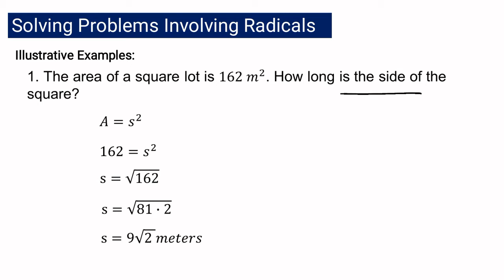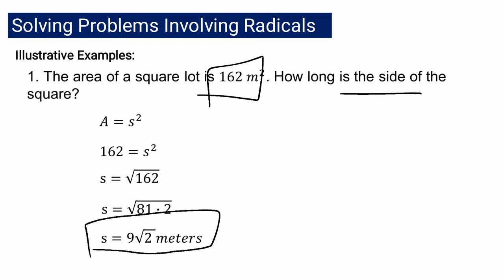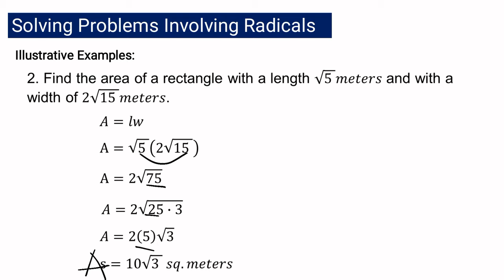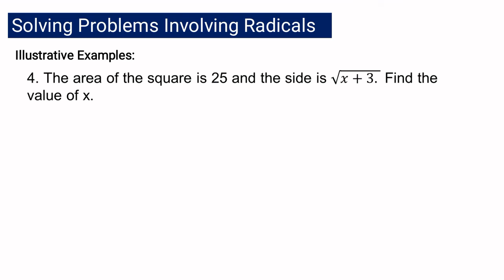Solving Problems Involving Radicals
Mathematics 9
Second Quarter – Module 4
Exponents and Radicals
MELC 27 - Solves Equations Involving Radical Expressions